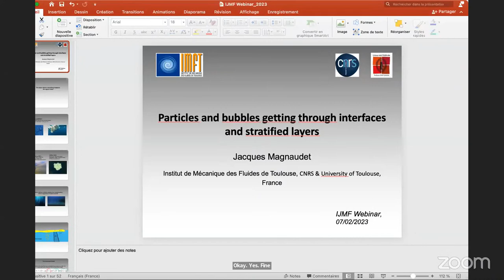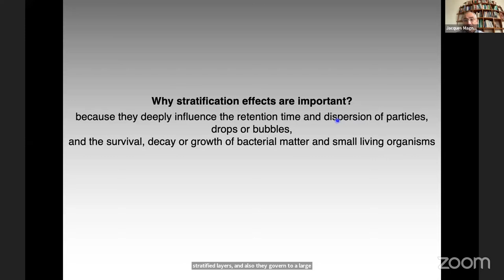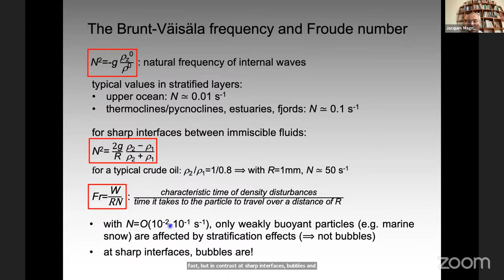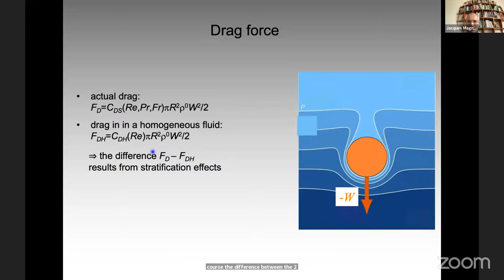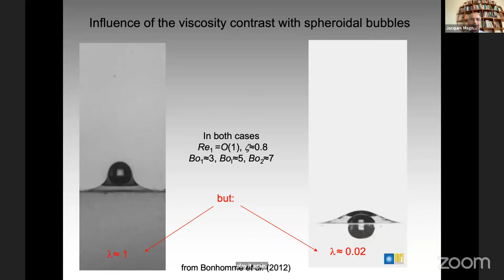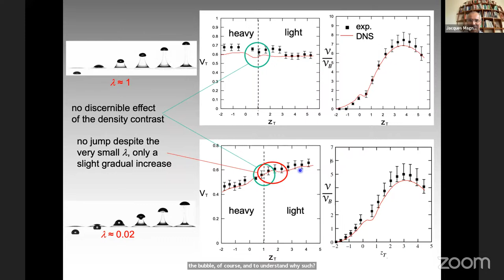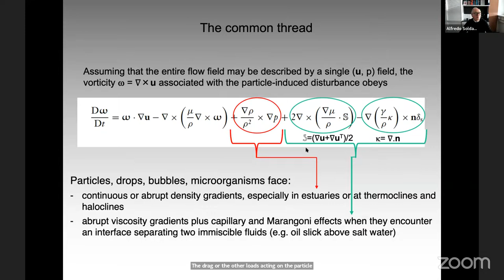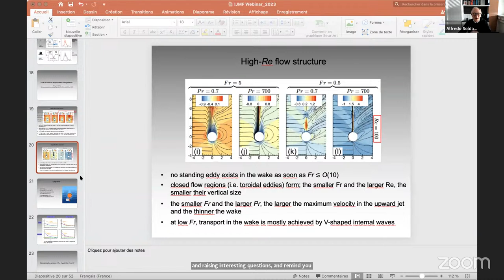IJMF Spotlight Seminar - Jacques Magnaudet